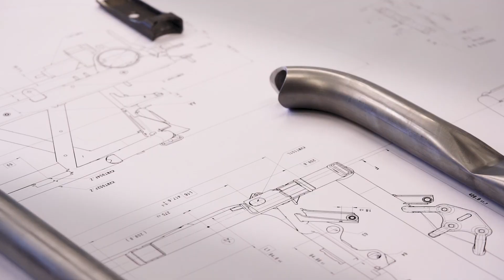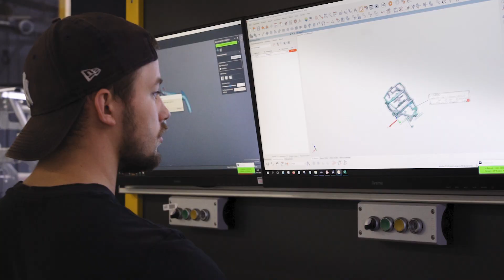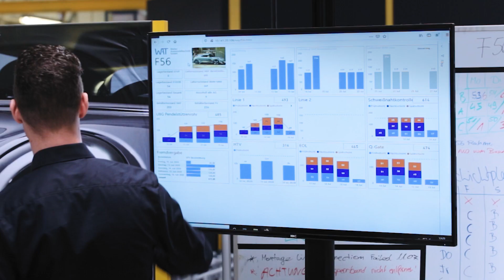Walter Automobiltechnik GmbH | Automated quality control to increase e-car throughput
Want more info on the technology used? Call our experts
Walter Automobiltechnik GmbH, a renowned German part and accessory supplier for big OEMs in the automotive and motorcycle industries, recently added two MetraSCAN 3D-R systems to its customized automated quality control system to assess the quality of an engine mount for an electric car and maintain a short cycle time.

By using the MetraSCAN 3D-R, which enabled the quality control team to capture a high level of measurements in seconds, Walter Automobiltechnik was able to drastically reduce inspection times on the engine mount from 1 hour 30 minutes to just 8 minutes!